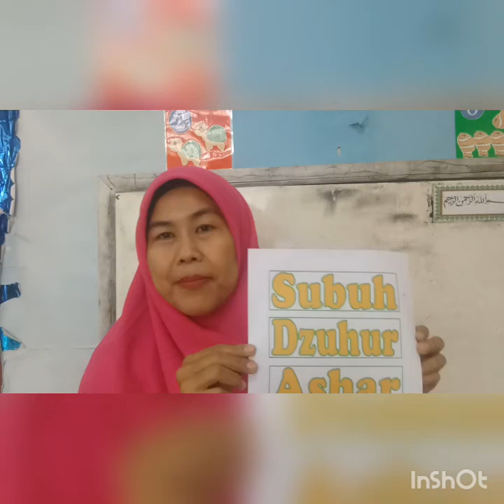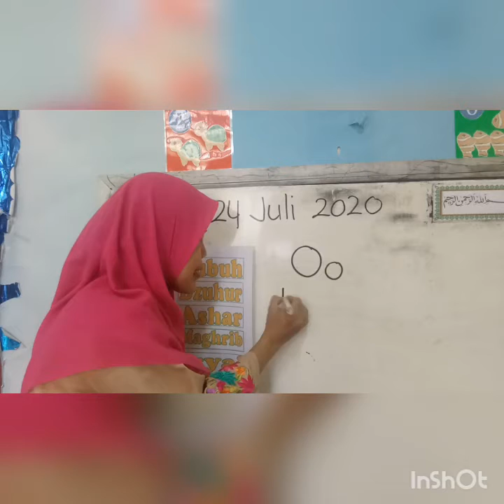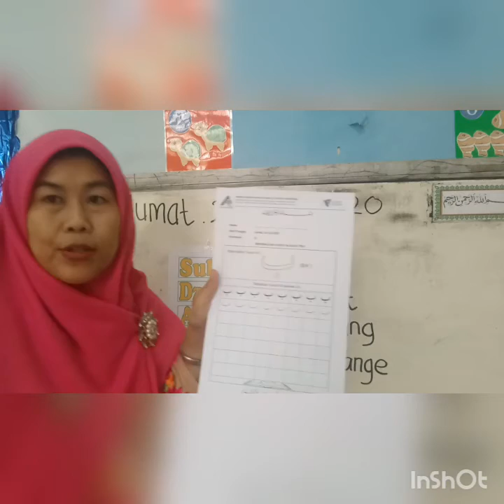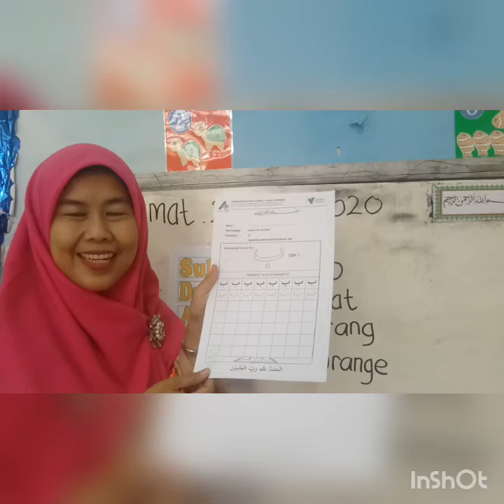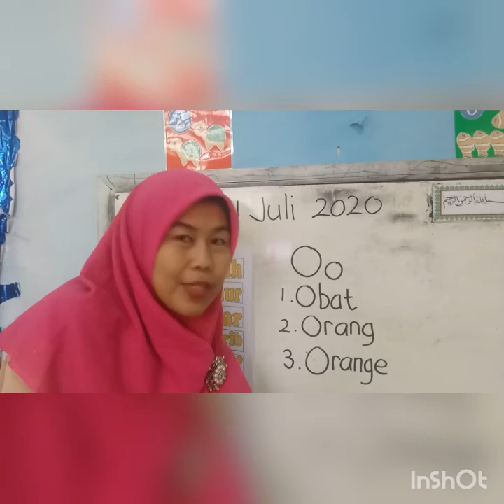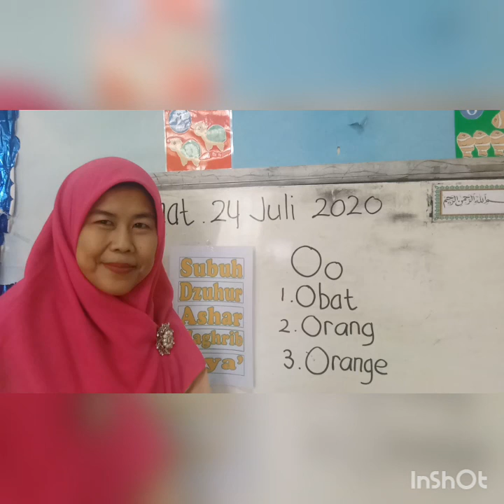MATERI PJJ, JUM`AT 24 /07 /2020, B3 AL HAALIM - MS YULI